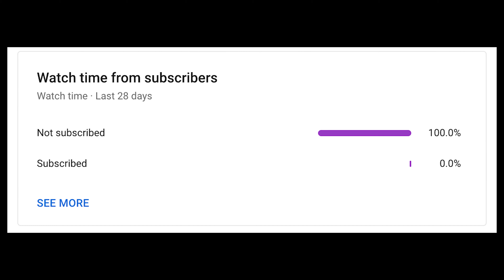Hypixel Skyblock Dungeons Episode 15 | Gamer For Kids and Adults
NOTE:
EVERY TIME SOMEONE HITS THE JOIN BUTTON I WILL BECOME STRONGER AND WILL GIVE AWAY MORE MONEY!!!